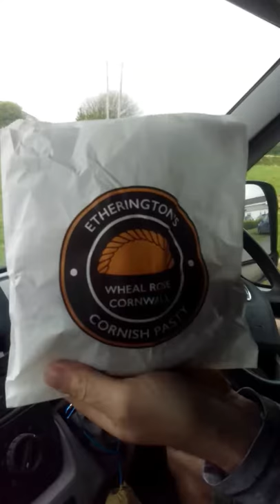Quest for the best pasty - Etherington's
Best pasty